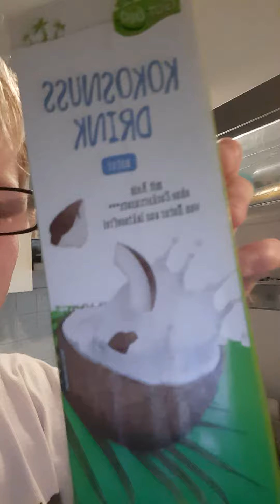Ich probiere Die kokos Milch